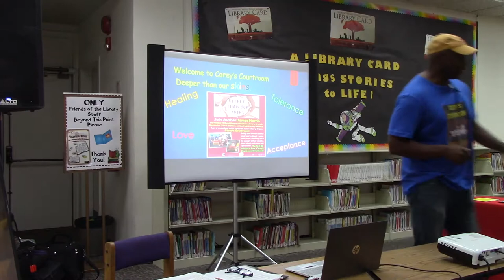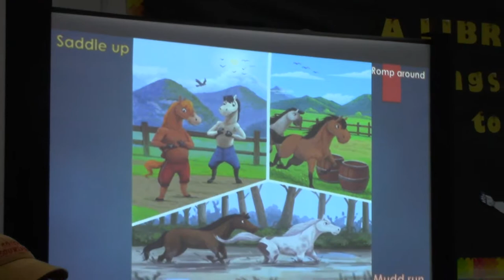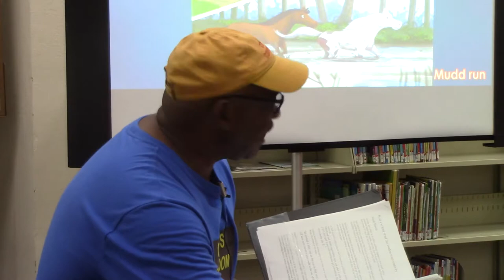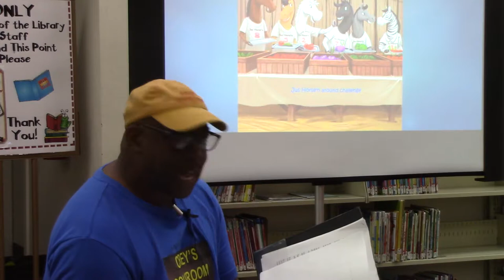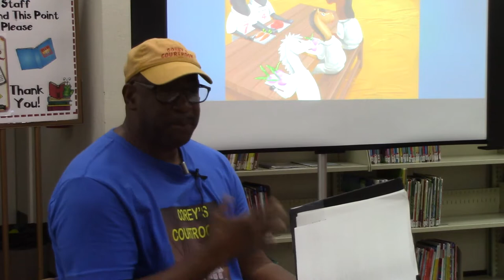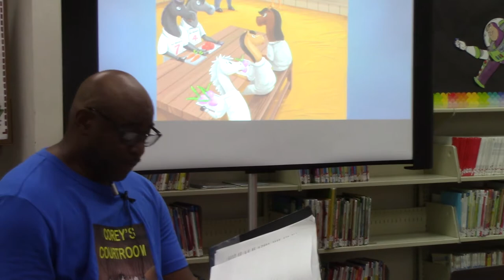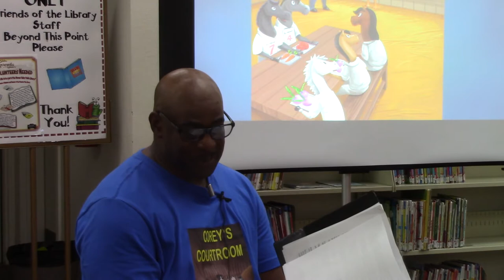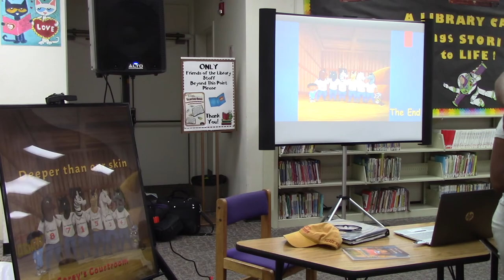Deeper Than Our Skins: A Ruling from Corey's Courtroom (Storytime)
Library Commissioner and author James Harris presents us with a new story from his book "Corey's Courtroom". It is called "Deeper Than Our Skins" and tells the story of how Judge Corey helps the farm come to understand each other better, learning that we all look different, but are really the same.

This reading was a part of our weekly Family Night event that happens every Thursday at 6PM. Come join us!

Address:
25480 Alessandro Blvd